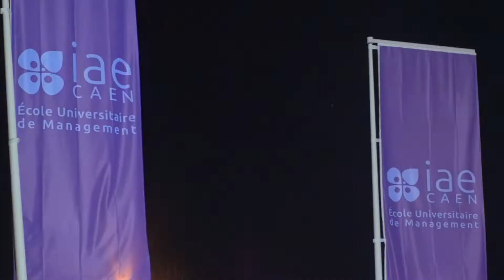[AFTERMOVIE] Gala IAE Caen